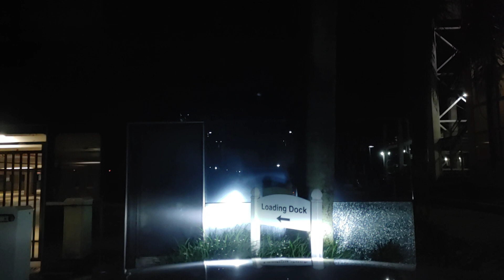December 20, 2022(5)